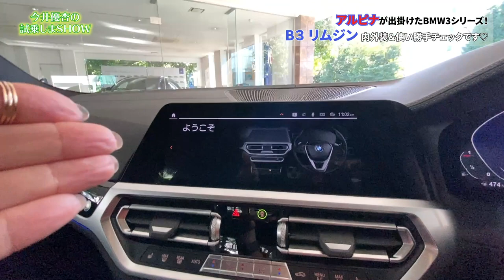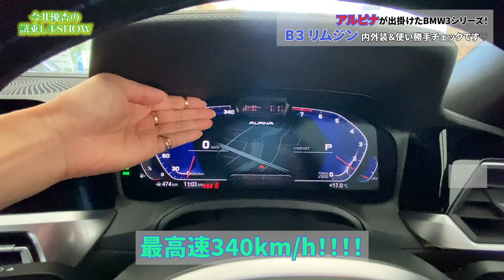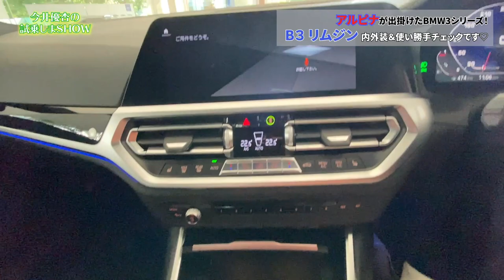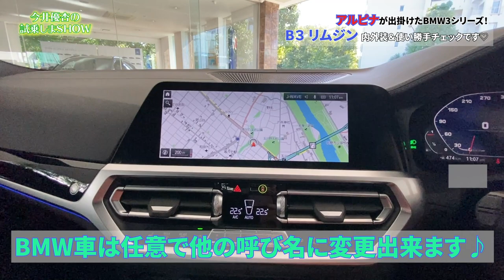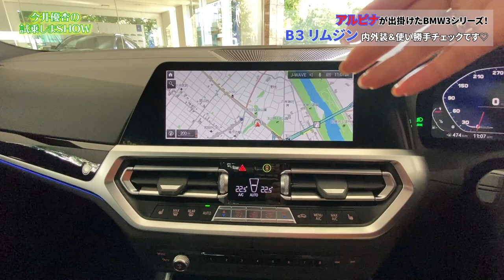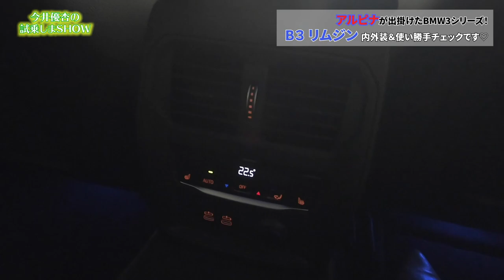【BMWアルピナ ALPINA/ B3リムジン】内外装＆使い勝手チェック☆乗り出し1500万円の3シリーズってどんな？➔こんなです。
憧れのアルピナをチェックする機会に恵まれました！
一見してアルピナとわかるエクステリアながら、オリジナルパーツは最小限という、カスタムのお手本のようなチューニング手法、
納得のインテリア、インターフェースなど、
じっくりと撮ってきました。

当チャンネル初のアルピナの世界を是非一緒にチェックしてください！